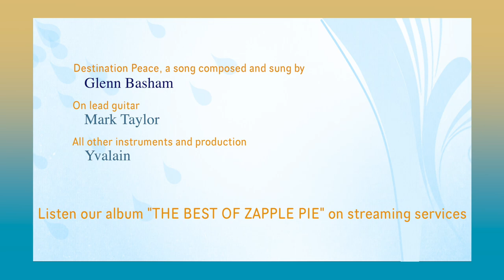Destination Peace (Glenn Basham, Yvalain & Mark Taylor) - The best of Zapple Pie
DESTINATION PEACE is a song composed by Glenn, performed by the group, a song for our time. A special dedication to peace in the world. Peace takes roots in our hearts. As long as people hate each other there can't be peace. It was carefully remixed for its introduction to our Best of album. Listen our BEST OF ZAPPLE PIE album on every audio streaming platforms.